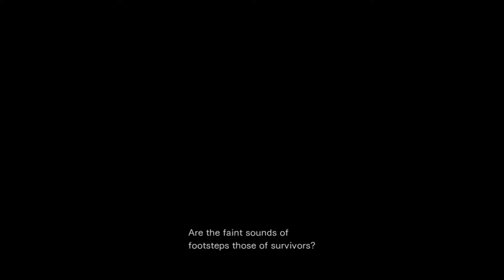Resident Evil 0 - Playthrough - Part 5 - F#×K THIS GAME